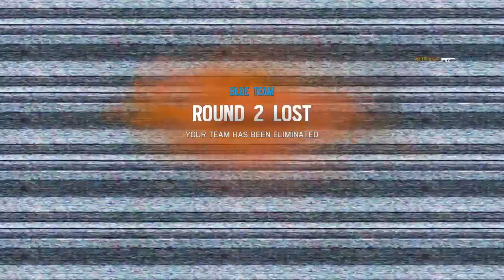Tom Clancy's Rainbow Six® Siege_20161016021155